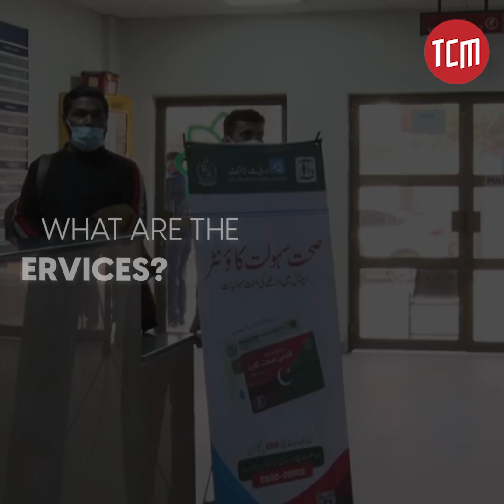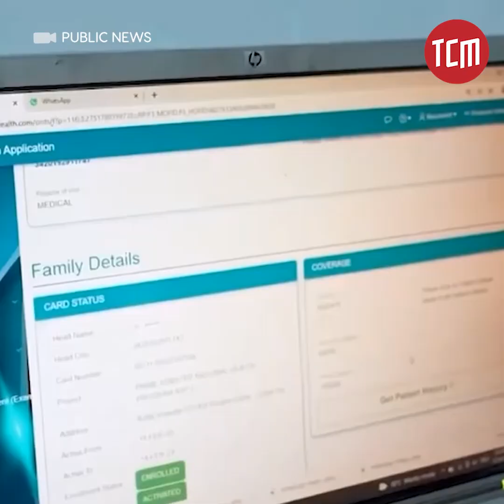Why are Health Card Services in Pakistan Suspended from Time to Time?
On 23rd Feb 2023, reports suggested that Health Card services were being denied to patients in PIMS, Islamabad. Journalist Ikram Junaidi explains why Health Card services are partially suspended from the perspective of both the government and vendors.